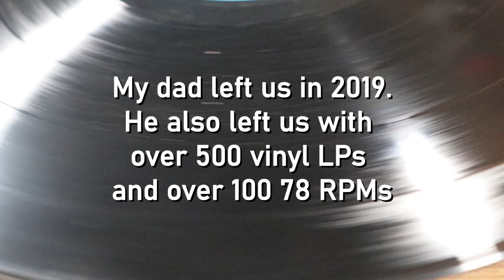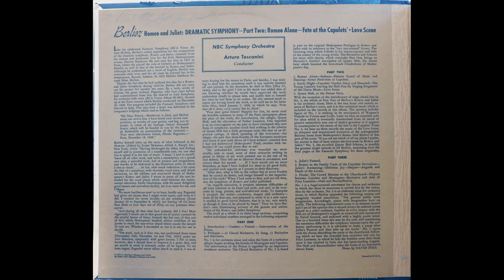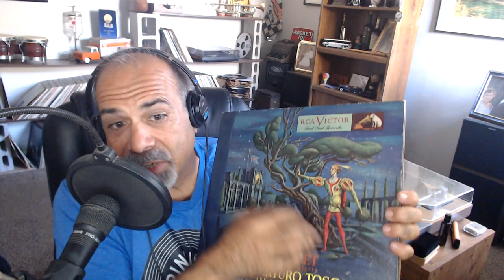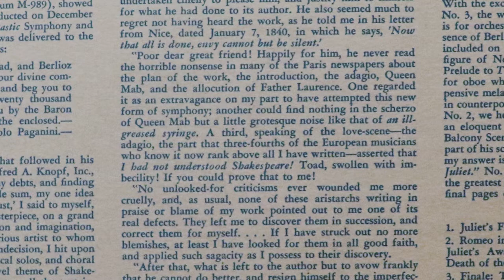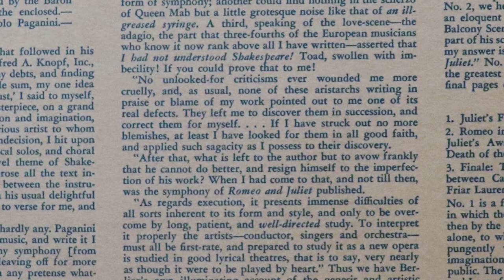Volume 83: Toscanini Conducts Berlioz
It’s a 78 RPM Sunday and back to the time of Shakespeare we go. The music was conceived due to the composer’s love of an actress. The orchestra recorded here was assembled to lure the conductor out of Italy. So, get ready to hear excerpts from one of the most famous love stories in history with Volume 83: Toscanini Conducts Berlioz.

NBC Symphony Orchestra Conducted By Arturo Toscanini – Romeo And Juliet Opus 17, Dramatic Symphony Excerpts
Label: RCA Victor Red Seal – DM-1160
Format: 3 x Shellac, 12", 78 RPM, Album
Released:
Genre: Classical
Style: Romantic

Rome Seul, Tristesse, Concert Et Bal, Grand Fete Chez Capulet (Part 1)
Rome Seul, Tristesse, Concert Et Bal, Grand Fete Chez Capulet (Part 2)
Rome Seul, Tristesse, Concert Et Bal, Grand Fete Chez Capulet (Concluded)
Scene D'Amour (Part 1)
Scene D'Amour (Part 2)
Scene D'Amour (Concluded)